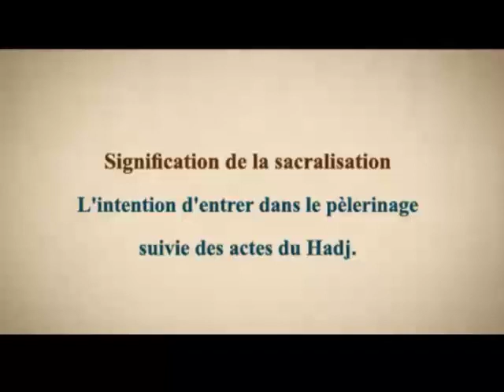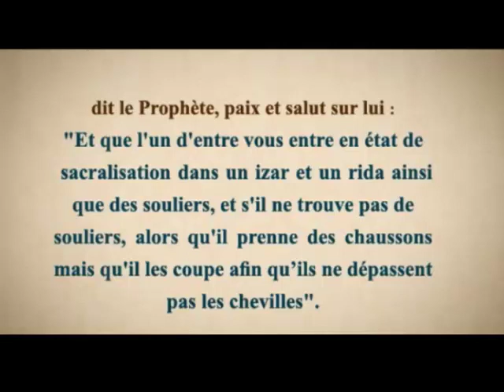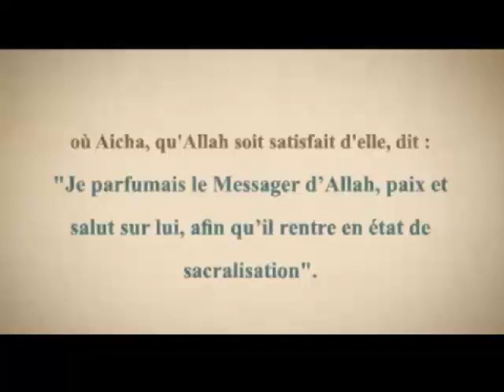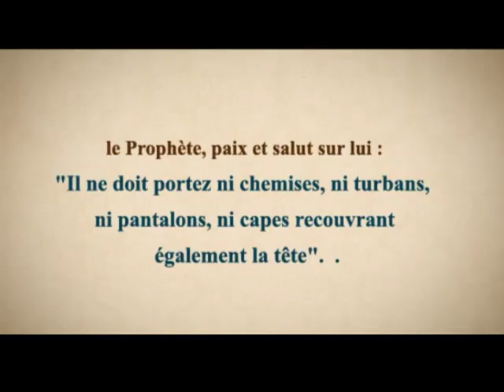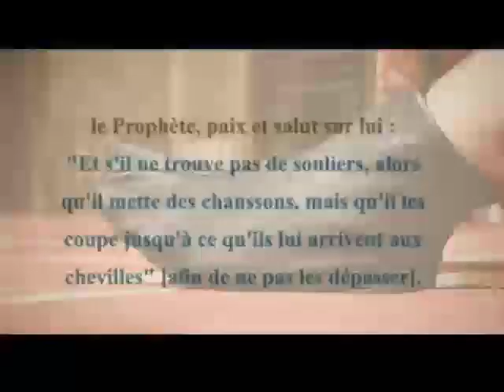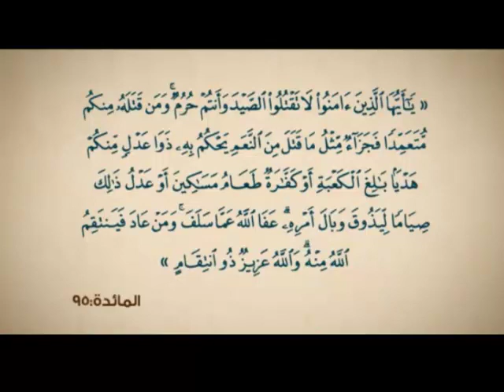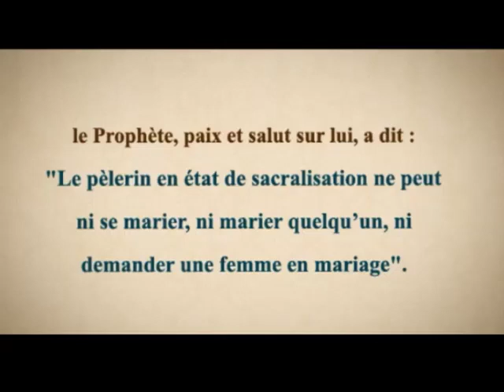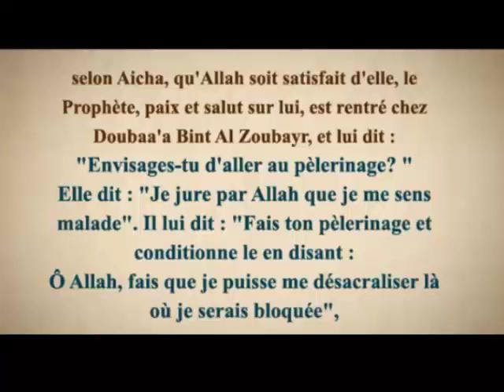La sacralisation pendant le pèlerinage ( Hajj ) - Al Fiqh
Ce programme traite de leçons telles que la jurisprudence du culte en images en l'Islam.

Ville prophétique correspond à une zone sacrée et à un havre de paix entre ‹Ayr et Tahwr (deux montagnes à Médine), dont les arbres ne doivent pas être coupés et le gibier ne doit pas être chassé , la prière y est démultipliée , et le Rawda, qui est un jardin parmi les jardins du paradis, dans lequel la prière est une sounna.